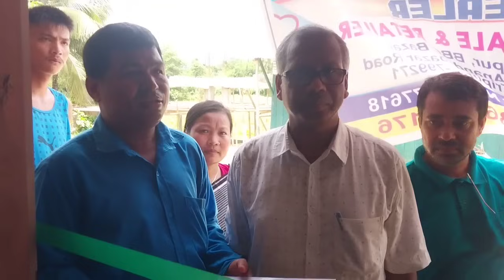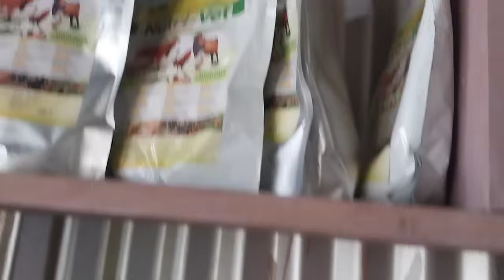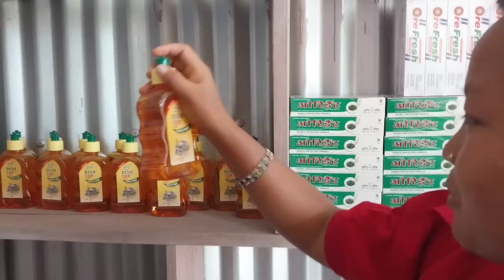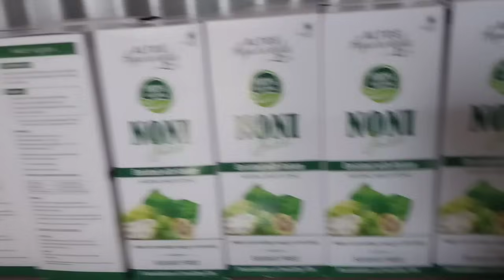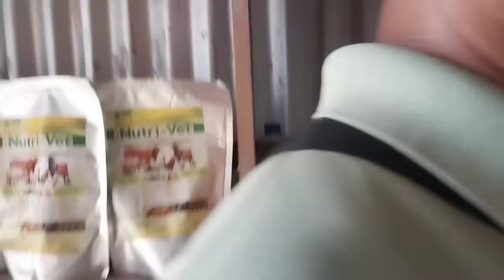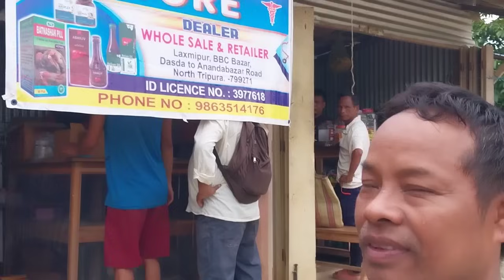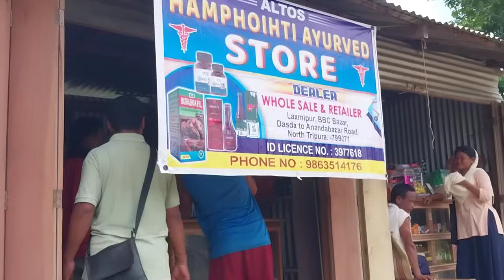Bthi Kaham la lai sra di takhu rou